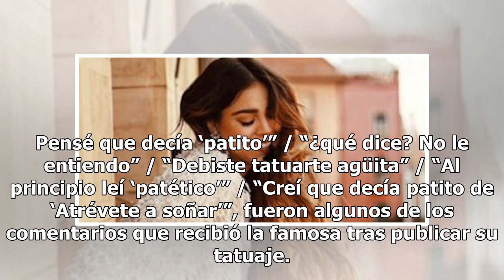Danna Paola y su nuevo tatuaje "inexplicable"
La cantante Danna Paola se tatuó en la cabeza, detrás de la oreja, pero ante la vista de muchos de sus fans resulta "inexplicable". El texto está escrito en inglés con letra manuscrita. Danna Paola es una de las artistas que gustan de tatuarse, y aunque no tiene muchos, se ha hecho un nuevo que, seg...